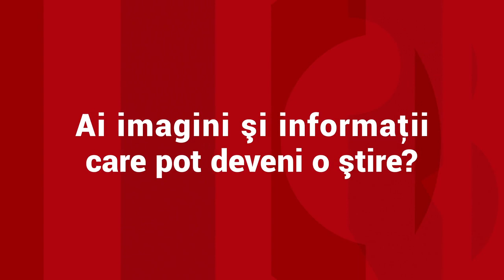Ultimele săptămâni cu TVA 5% la apartamente. Cât va ajunge din ianuarie unul de 110.000 euro